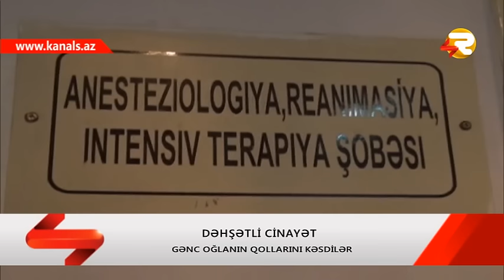ZAQATALADA GENC OGLANIN QOLLARINI KESDILER